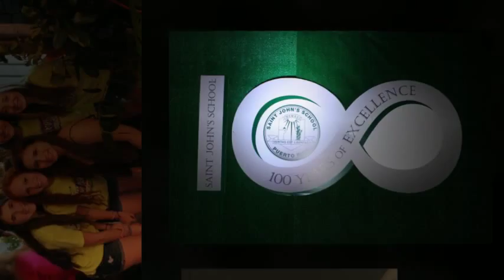SJS Noche Puertorriqueña 2015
Our “Noche Puertorriqueña – Iluminando por 100 años” was a magical celebration of our culture and heritage.  Your attendance and contribution helped the Saint John’s School Scholarship Fund “illuminate the future” for all!

A special thank you to all of our Friends of the Scholarship Program!